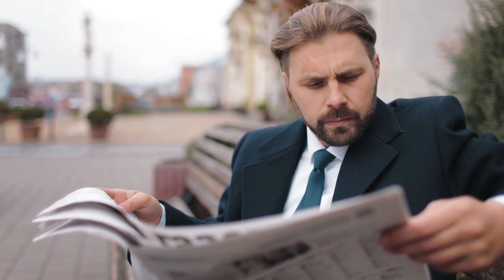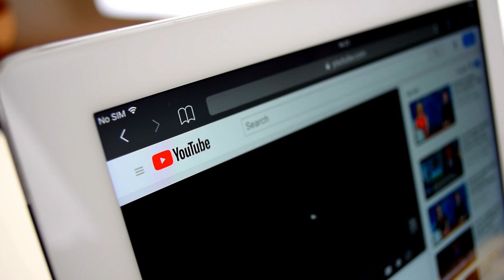10 Craziest Giant Animals Found In The Middle Of The City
10 Craziest Giant Animals Found In The Middle Of The City

Humans have taken over the precious land of animals all over the world, so it’s natural that they
come back to take what was theirs for millions of years. From leopard running in an Indian
village to a croc skinny dipping in a pool, today, we are looking at 10 of the craziest animals
found roaming among humans. Let’s begin!
Number 10. Animal takeover
Let’s start with the amazing event that took place during the on-going pandemic era. The covid-
19 pandemic has been tragic for many people as it has resulted in the cause of many deaths
around the globe and much more like people losing jobs due to lockdowns. But believe us when
we say this, the lockdown hasn’t been all bad. Sure it’s a little scary and a lot claustrophobic, but
there have been some positives to come out of this current world situation, like Zoom quizzes,
Instagram bake-a-longs, and…Oh, and all the tales about animals taking advantage of the drop-in
human activity to have a jolly time.. Hundreds of pink flamingos were seen crowding in Mumbai
and painting the city Pink. Pelicans were also seen wandering around central London and
conquering the streets. Goats were also going to McDonalds instead of humans and even wild
boars took to the streets of Barcelona! Not just that, lions even took over the roads of South
Africa. It really was a wonderful time for animals around the world!
lockdown

number 9. leopard rampage
This video will definitely give you chills! A panicked leopard attacked five people as it went on
a rampage through a village in the northern Indian state of Punjab. Hundreds of people collected
on the roofs of their houses in Lamba village in the city of Jalandhar as they watched the leopard
sprint across narrow streets, attacking people in its wake. Video footage shows two men trying to
throw a net over the leopard, which had found itself trapped in an alley. The leopard then leaps
up, knocking one man to the ground, before vaulting a fence and running through the urban area,
mauling several people in the process. Terrified bystanders can be seen fleeing the scene. At least
four people were injured over a period of more than seven hours as officials tried to catch the
animal and tranquilize it. India really is a place of wonders
number 8. Hungry Hyena
In Detroit people got scared when they saw an innocent 18 feet long python sun bathing on a
rooftop. But in the famous capital of Ethopia, Addis Ababa, Hyena can be seen mingling around
with the human like theyre part of the population. No, we are not kidding! During the night,
while everyone sleeps, the hyenas come into the city&#39;s suburbs to hunt for scraps of meat and
animal carcasses that the human carnivores leave behind. Then, just before sunrise, like
vampires, they flee to hide in the deep surrounding forests. Hyenas are well camouflaged and
disappear from view quickly. Occasionally, you can spot a pair or even three walkings together in
the search for a hyena pool party. Their bite is stronger than that of a great white shark, and
they&#39;re reviled and feared in many countries, but in Ethiopia there is a long tradition of people
and hyenas living side-by-side, tolerating each other. Some people point out the creatures&#39;

benefits - they do, after all, provide an excellent animal waste disposal service. They also keep
the feral dog population under control.
Number 7. Cows grocery shopping
It&#39;s easy to underestimate cows. Mostly, they just stand around, chewing, and you could confuse
their contentedness for a lack of ambition. But, in fact, cows just know what they want. There are
estimated to be about 1,100 wild cows roaming the streets of Hong Kong. Back in 2019, four
cows stormed the aisles of a local supermarket and raided the fresh produce section. Local
newspaper Ming Pao reported that the wild animals entered the Fusion grocery store in Mui Wo,
headed straight for the fruit and vegetable shelves, and treating themselves to a feast. Shoppers
just kept standing around awkwardly as the invaders ate up the supermarket’s supply of greens.